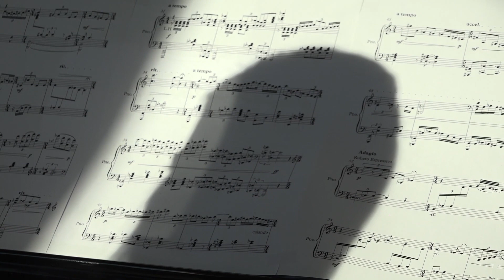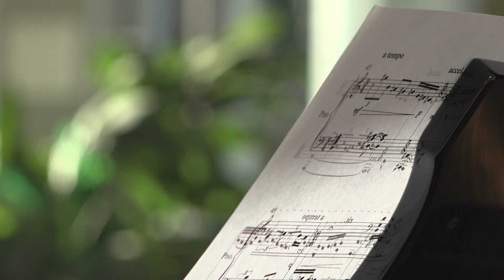Contemporary sad piano - Amir Alavi - Elegy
Anna Sutyagina plays the sad contemporary composition by Iranian composer Amir Alavi.
His music has oriental flavour and rich flowing harmonies. It is like watching the sun beams in the trees - myriads of colors would open up to the eye of the beholder..

Discover more modern piano music between passion and serenity with Moving Classics TV - curated discovery place.